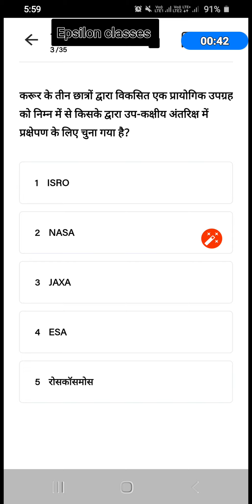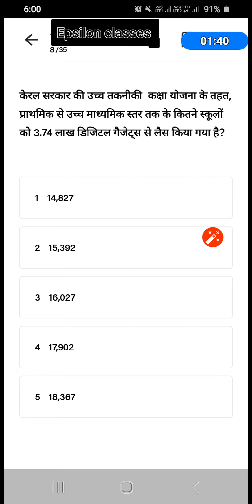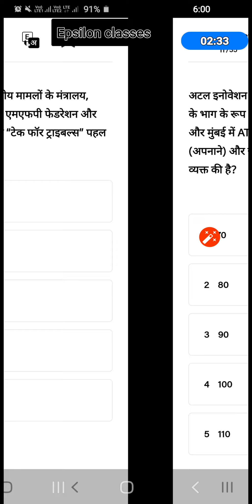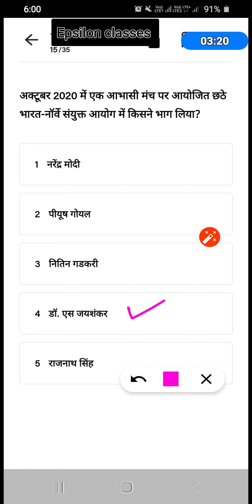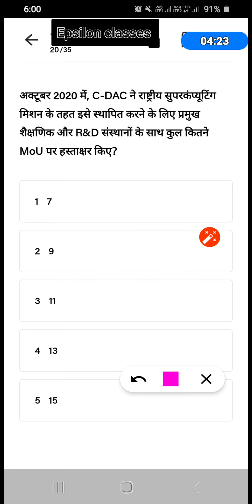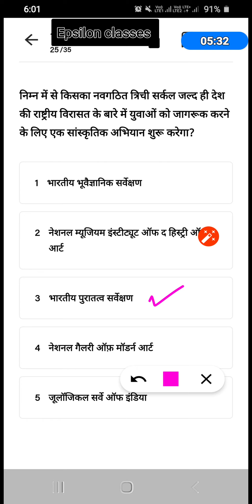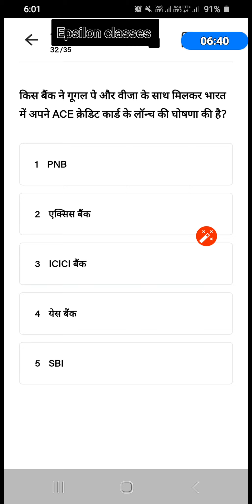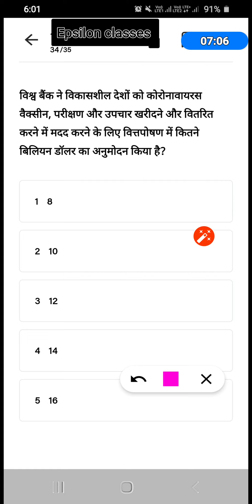Daily current affairs quiz 15 oct 2020